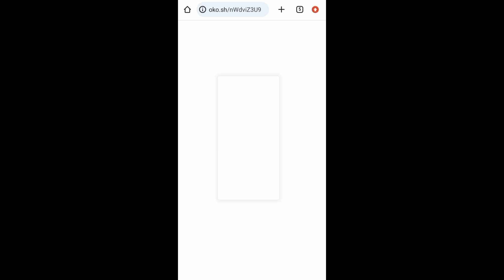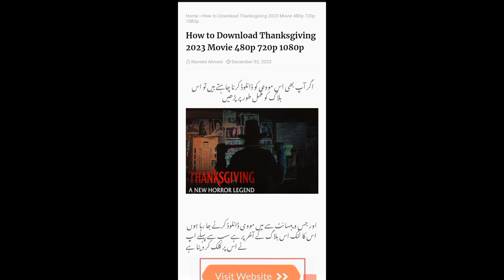🔥How to Download Thanksgiving 2023 Movie 480p 720p 1080p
love at the thanksgiving day parade hallmark full movie,
addison rae movie thanksgiving,
american movie thanksgiving,
thanksgiving movie breakdown,
thanksgiving movie bts,
thanksgiving movie red band,
thanksgiving movie charlie brown,
thanksgiving horror movie behind the scenes,
thanksgiving movie trailer red band,
bloody thanksgiving movie,
charlie brown thanksgiving movie,
charlie brown thanksgiving full movie free,
charlie brown thanksgiving mayflower full movie,
sml movie brooklyn guy's thanksgiving reaction,
sml movie brooklyn guy's thanksgiving,
thanksgiving there will be no leftovers movie,
sml movie the big thanksgiving,
sml movie the big thanksgiving reaction,
happy thanksgiving charlie brown full movie,
thanksgiving movie clips,
thanksgiving movie cartoon,
thanksgiving movie commercial,
thanksgiving movie coming out,
thanksgiving turkey cartoon movie,
thanksgiving christmas movie,
children's thanksgiving movie,
christian thanksgiving movie,
thanksgiving comedy movie,
curious george thanksgiving movie,
john carver thanksgiving movie,
pete the cat thanksgiving movie,
the rugrats movie trailer coming soon thanksgiving 1998,
thanksgiving movie dhar mann,
thanksgiving day movie,
thanksgiving dinner movie scene,
thanksgiving day movie mary tyler moore,
thanksgiving movie patrick dempsey,
thanksgiving disney movies,
thanksgiving der film,
dhar mann thanksgiving movie,
disney thanksgiving movie,
tim dillon thanksgiving movie,
scooby doo thanksgiving movie,
patrick dempsey thanksgiving movie,
the doors movie thanksgiving scene,
thanksgiving day 1990 movie,
thanksgiving movie explained,
thanksgiving movie edit,
thanksgiving movie explained in hindi,
thanksgiving movies for elementary students,
emily rose the thanksgiving house english full movie 2013,
is love at the thanksgiving day parade a good movie,
is thanksgiving a good movie,
thanksgiving movie horror,
thanksgiving movie hallmark,
thanksgiving movie horror trailer,
thanksgiving movie hindi,
thanksgiving horror film,
thanksgiving horror movie trailer reaction,
thanksgiving horror movie reaction,
thanksgiving house movie,
thanksgiving holiday movie,
horror thanksgiving movie,
hallmark thanksgiving movie,
he's turkey trouble the thanksgiving movie,
he's turkey trouble the thanksgiving movie trailer,
the thanksgiving house hallmark movie,
thanksgiving house full movie,
superhero movie thanksgiving,
thanksgiving movie interview,
thanksgiving in movies,
thanksgiving movie trailer in hindi,
thanksgiving movies in spanish,
it's thanksgiving charlie brown full movie,
thanksgiving movie john carver,
sml movie jeffy's thanksgiving,
thanksgiving movie kills,
thanksgiving movie kids,
thanksgiving movie kindergarten,
thanksgiving killer movie,
thanksgiving horror movie kills,
kindergarten thanksgiving movie,
pre k thanksgiving movie,
thanksgiving no leftovers movie,
thanksgiving movies full length,
the last thanksgiving movie,
thanksgiving movie milo manheim,
thanksgiving music movie,
thanksgiving movie reaction mashup,
sml movie mario's thanksgiving problem reaction,
thanksgiving horror movie full movie,
sml movie mario's thanksgiving problem,
thanksgiving movie news,
thanksgiving new movie,
new thanksgiving movie,
addison